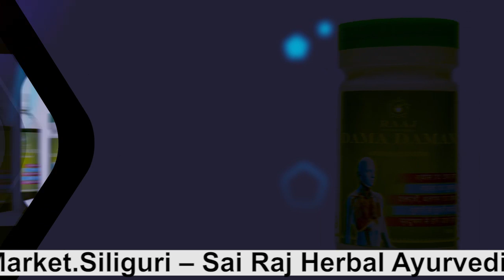सिक्किम: कोरोना महामारी के संक्रमण से बचने का रक्षा कवच - स्वास्थ मंत्री डा.एम के शर्मा।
Sikkim: Defense shield to prevent infection of Corona epidemic - Health Minister Dr. MK Sharma.